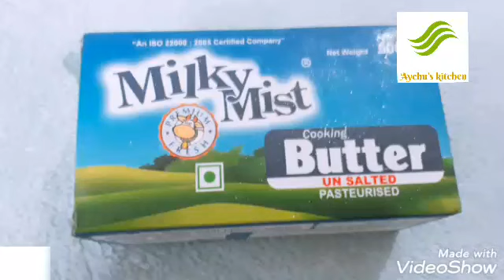ഓവനും കുക്കറും ഇല്ലാതെ എളുപ്പത്തിൽ പഴം കൊണ്ട് കേക്ക് ഉണ്ടാക്കാം ||Banana cake||easy cake receipe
Ingredients

Banana-2 nos
Egg-4 nos
Maida-1 cup
Butter-1/2 cup